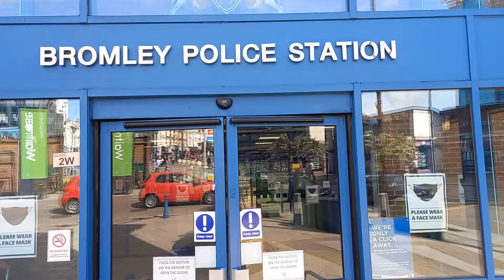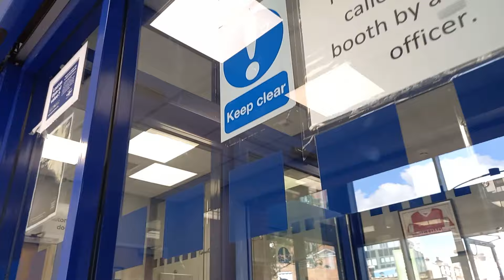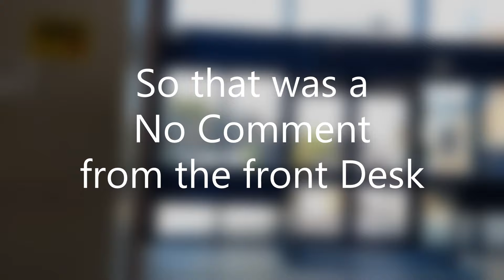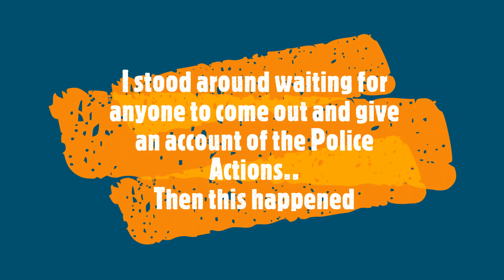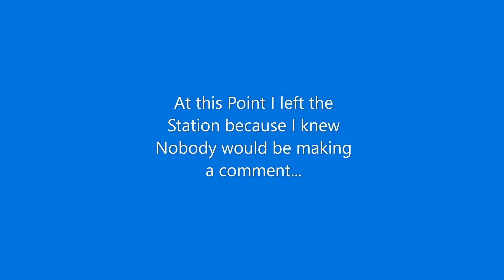Bromley Police Officers Assault & Hospitalise a 70 year old man, I go looking for answers.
Slightly different from my usual audit today, as I have recently read that two Metropolitan Police Officers from Bromley Police Station assaulted a 70 year West Indian man causing him to suffer a broken nose, fractured cheekbones, cuts and bruises to his face. This is unacceptable and I go to the station seeking answers and accountability for their actions.
Front desk and Back Gate filmed, Officers questioned.. How do you think this is going to end.. Will I get the answers I'm looking for..?
Normal auditing to be resumed shortly as I did need to bring this shocking encounter to the mainstream.
For more information on this incident check out : Antoine Speaker on Instagram who works at ITV news and has details of the story